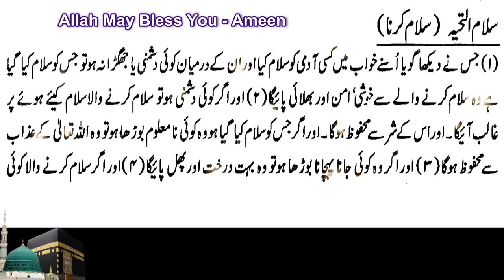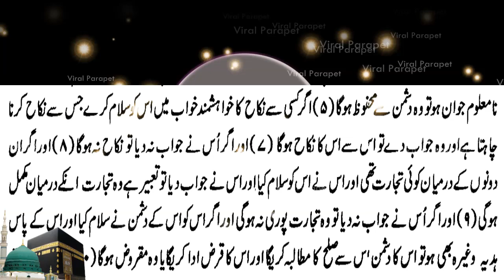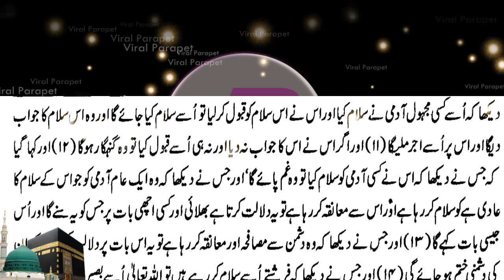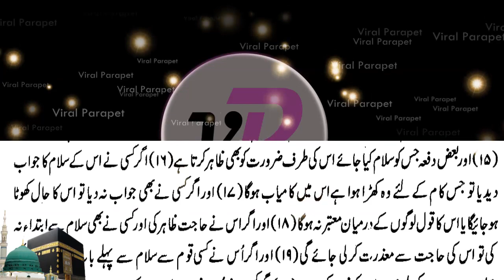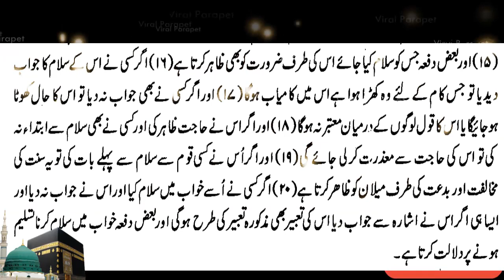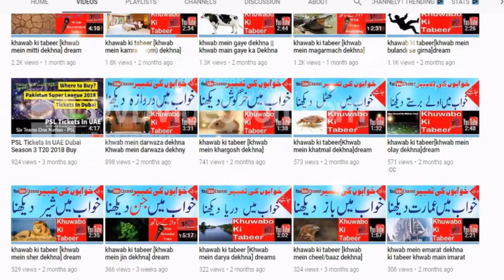khawab ki tabeer [khwab mein salam karna] dream interpretation in islam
khawab ki tabeer-khwabon ki tabeer-dream interpretation in islam-khwabon ki tabeer in urdu- dream meaning in islam-dream-viral parapet-dreams in islam-sapne-khuwaboon ki tabeer-dream in islam-my islamic dreams-khawab nama in hindi- dream dictionary- dream meanings- dream moods

Viral Parapet